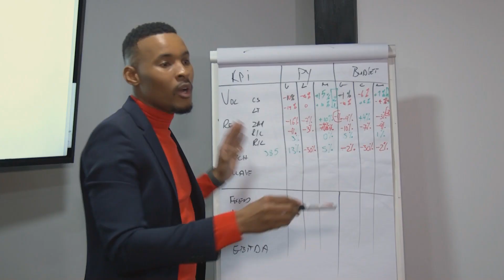PSON3 Top 9 Finalist 2018 Thabiso Mkhubela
For entrepreneur & business owner Thabiso Mkhubela having to trim his interview nearly saw him being eliminated. The Hammanskraal-born contestant picked up the pace during his interview with a local DJ, securing his spot in the Top 9. To learn more about Thabzy, watch this video!